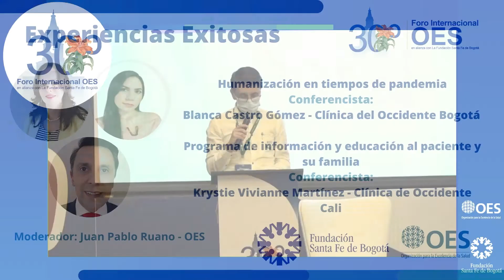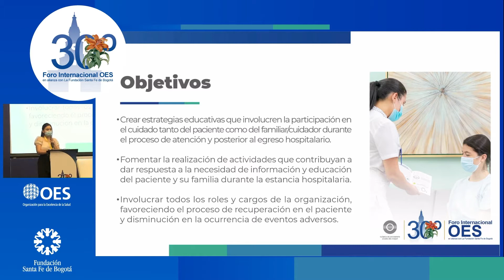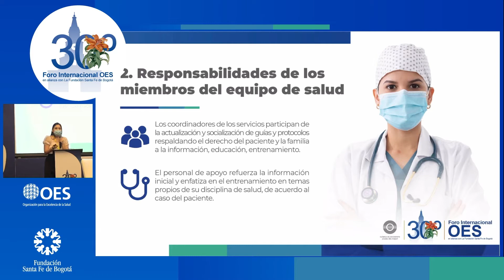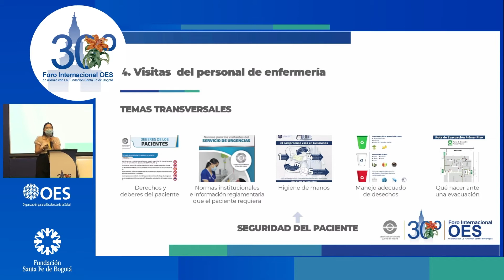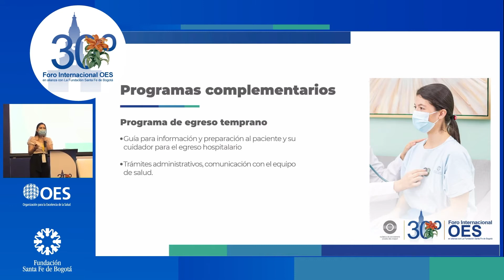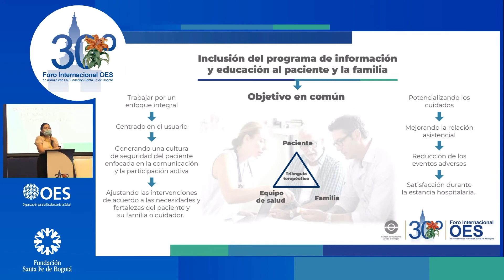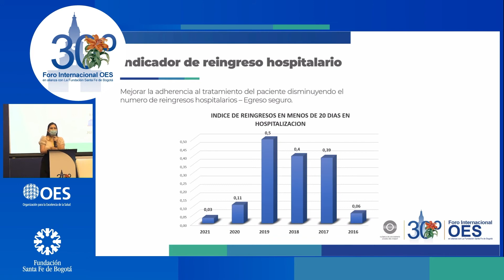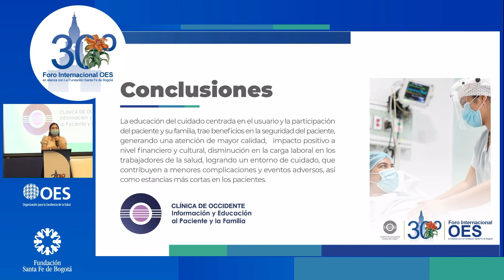Programa de información y educación al paciente y su familia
Experiencia Exitosa: Programa de información y educación al paciente y su familia.

Moderador: Juan Pablo Ruano – OES.

Conferencista: Krystie Vivianne Martínez - Clínica de Occidente Cali.